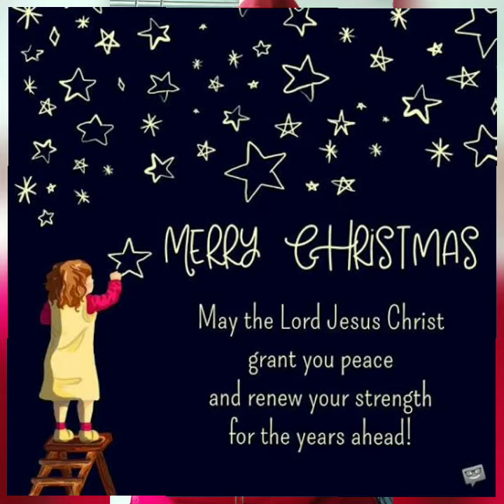Oh come all ye faithful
Oh, come ye, oh come ye to Bethlehem.

[Chorus]